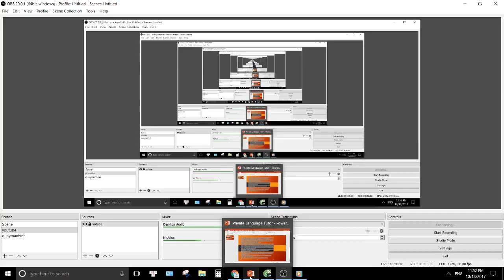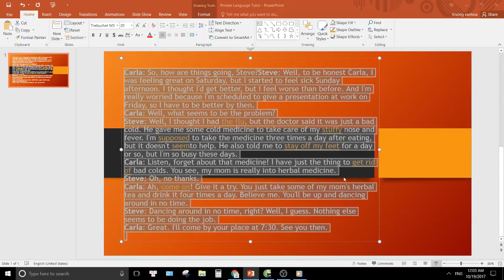English Podcast - Esl English - Medical Advice- What's the Matter